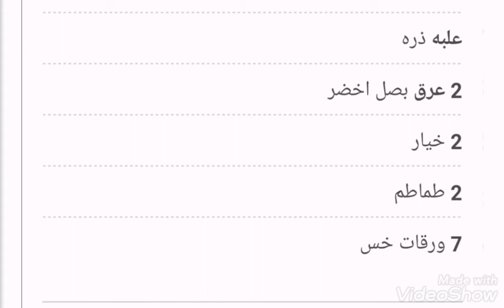السلطه العملاقه الشهيه بالشبث والذره والطعم روعه/انسو كل السلطات وجربو هاي السلطة/قنبلة الفيتامينات💥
✅للاشتراك المجاني بالقناة